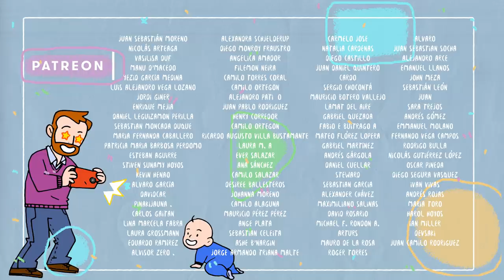¿Y Magic Markers? — Bien, gracias.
Hicimos este video para contarles qué ha pasado con nosotros en estos meses. No ha sido fácil sobrevivir a la crisis, pero lo estamos logrando.